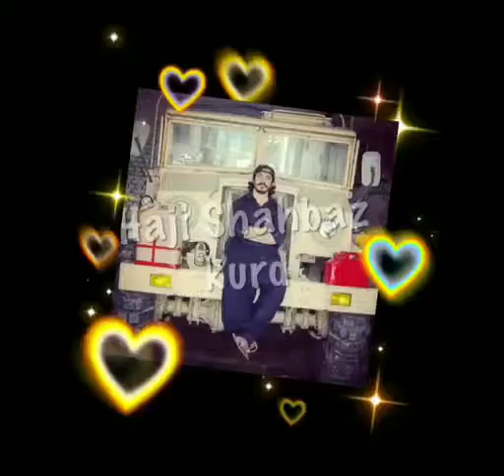Mir Shahbaz Kurd Desert saffari